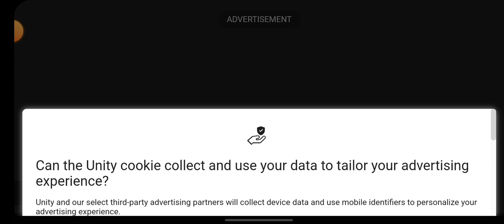Playing Car Detailing Simulator. ASMR